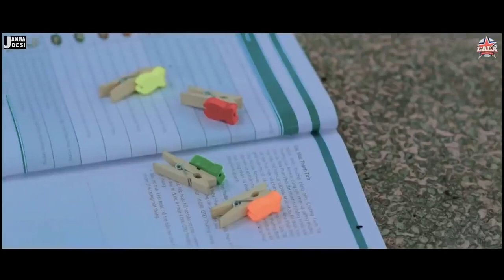New Korean Mix Hindi Song 2019| BadmiX Official| New Romantic Hindi songs 💓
To stream & download Full Song Zee5 Gaana JioSaavn Wynk Music iTunes Apple Music Google Play Amazon Prime Music Hungama Spotify YouTube Music Drive starring Sushant Singh Rajput, Jacqueline Fernandez, Boman Irani, Pankaj Tripathi, Vikramjeet Virk & Sapna Pabbi Written & Directed by Tarun Mansukhani Releasing on 1st November 2019 on Netflix Music - Amartya Bobo Rahut Lyrics - Siddhant Kaushal Singer - Sukriti Kakar Music programmer - Aditya N Guitars - Prachotosh Bhowmick Trumpet - Kishore Soda Additional Programming - Amartya Bobo Rahut Percussion - Souvik Roy Vocal Conductor - Tushar Joshi Backing vocals - Diptarka Bose Recording Engineer - Diptakara Bose Recorded at - Rubber Soul Studio Mixing and mastering - Subhadeep Mitra at Flying Falcon Studio Vodafone Customers for Latest Callertune Click on the